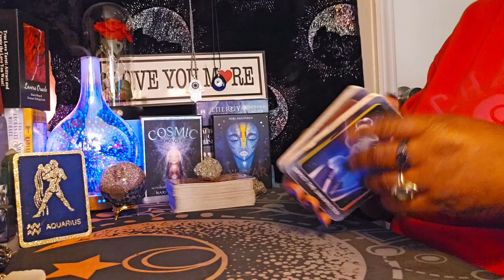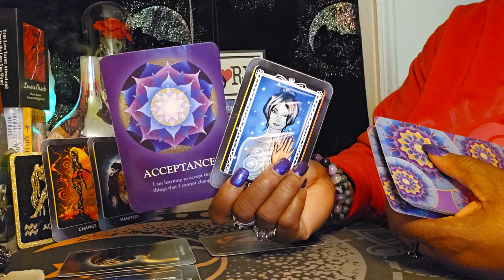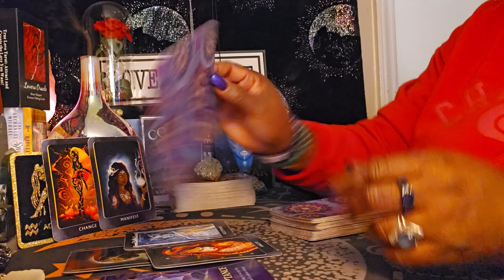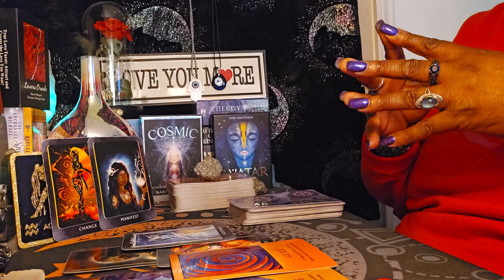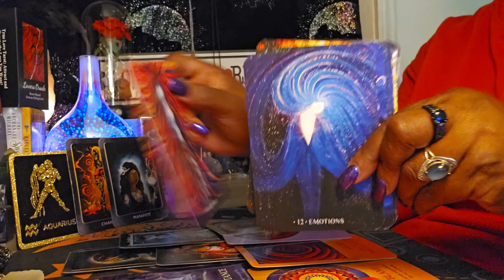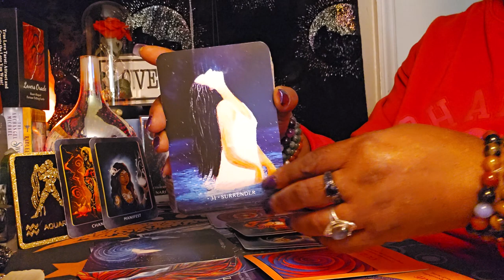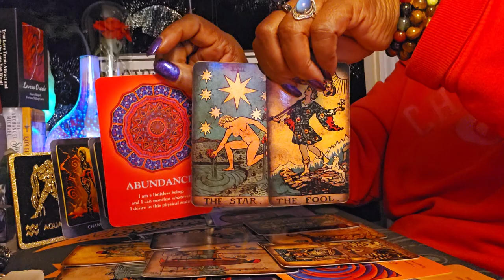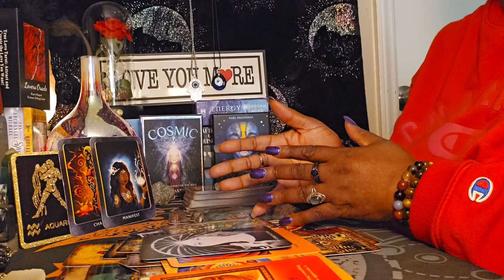Aquarius ♒️ Energy Reading ☀️ 🌻 It's Time to let go and forgive yourself 💃💪💃💪💃❤️❤️❤️🙏